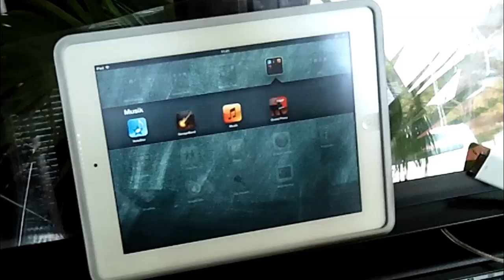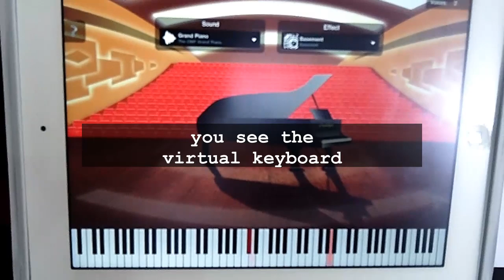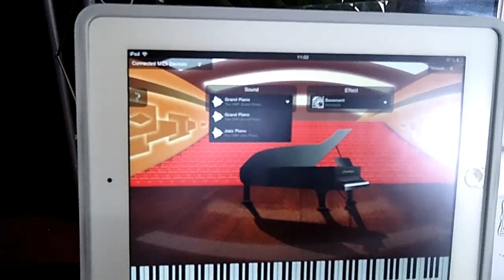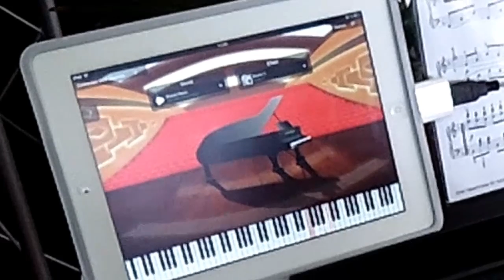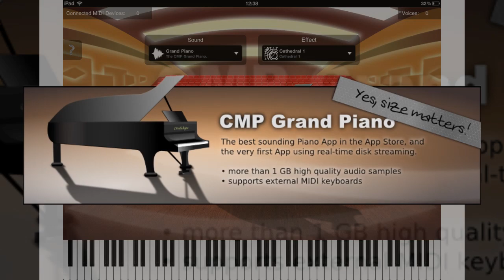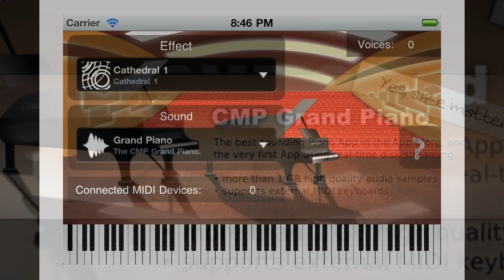CMP Grand Piano App für Apple iPad, iPhone, iPod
CMP Grand Piano is a high quality virtual piano for your iPad and iPhone. It is designed for professional usage on stage by connecting an external MIDI keyboard to the iPad / iPhone
More than 1GB soundsampling, no loops and 10 multilayer

Die erste Pianoapp für iphone/ipad/ipod mit Streamingtechnologie. Über 1GB an Samplematerial machen diese App zum vollwertigen Instrument